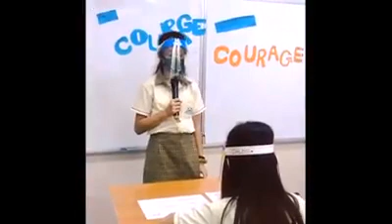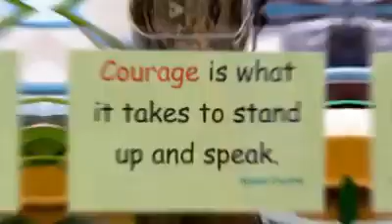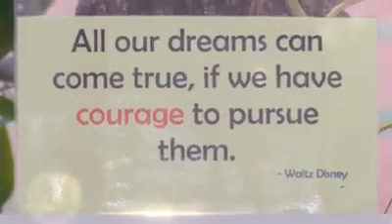GSIS - Courage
Dear All supportive parents,
Please encourage our dearest children to have daily meditation before bed time according to our monthly "Values".
At the end of the day, we are what we believe, what we think and what we speak about ourselves. All the best!